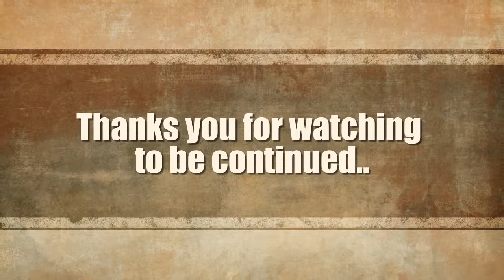Funny News: 50+ smiling animals that will instantly make you smile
50+ Smiling Animals That Will Instantly Make You Smile